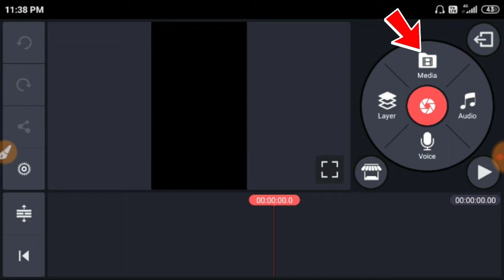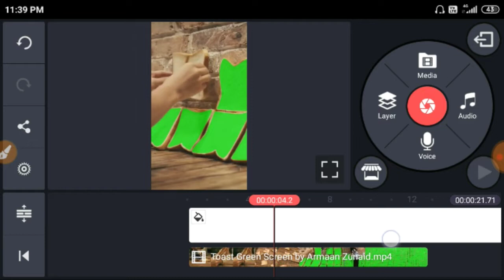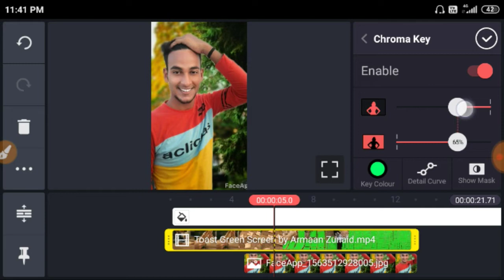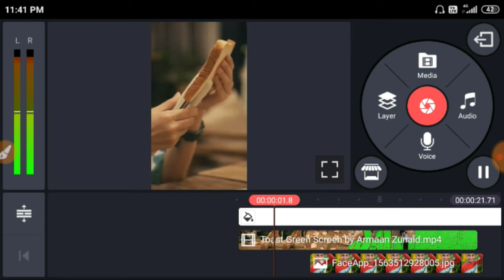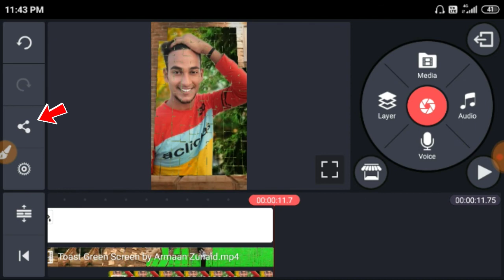Bread Mein Photo Lagaye || Tiktok New Trend || Toast Mein Photo Lagaye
hello dosto ajki video main bataunga ki tost me photo kaise lagaye...
The-TikTok-Toast | Toast Me Photo Lagaye tik tok video | Tik Tok new trend video | tik tok video